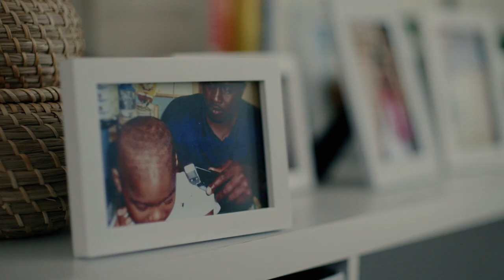How battling Cancer formed an unbreakable bond | Gymshark